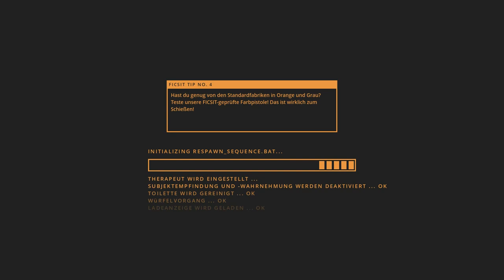SATISFACTORY #07 - Die Gelbe Elektroschnecke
TrolloLex - Let's Play SATISFACTORY - SATISFACTORY Gameplay - SATISFACTORY Walkthrough -
Let's Show SATISFACTORY - Early Access - 2019